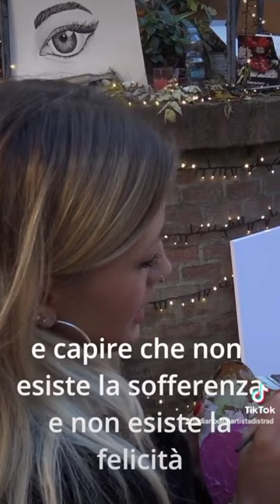La sofferenza per la pittrice Anna Profire!